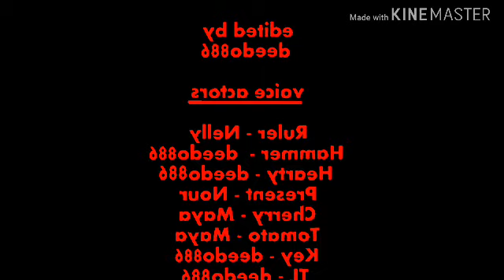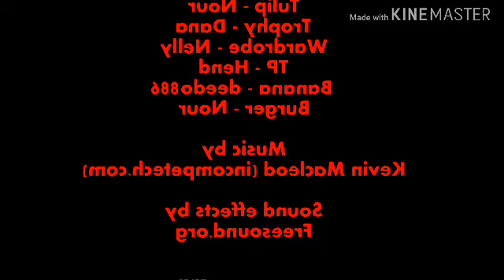The Strive For the Million EP1 PT2 in Deep Voice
Credit to deedo886.